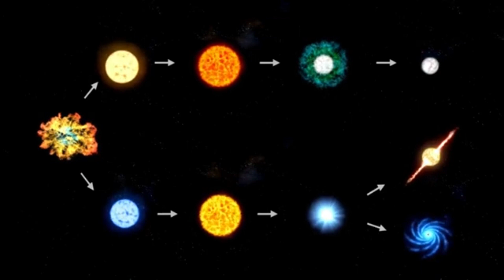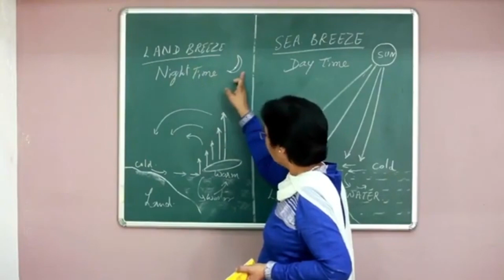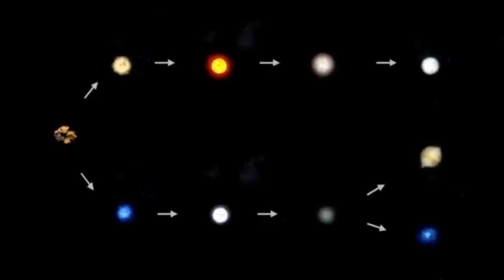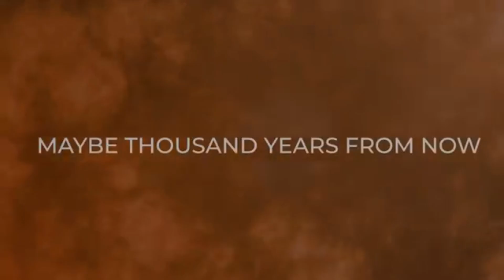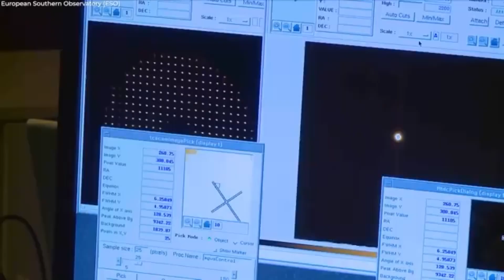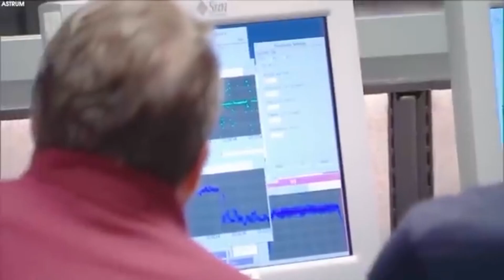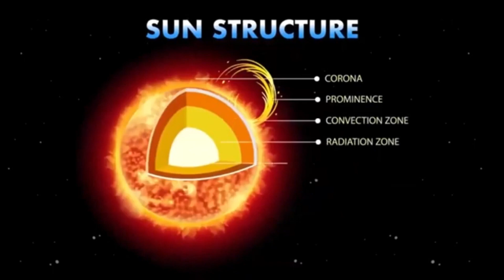Neil deGrasse Tyson 'Betelgeuse Supernova To Take The Night Sky ALL Over The World!'